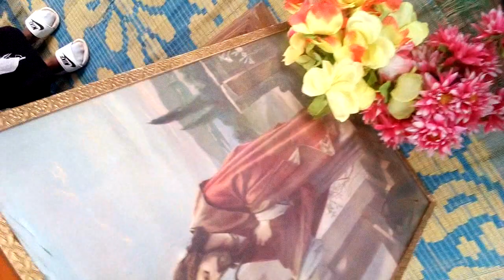Faaruu uummata waliin f/taa dn Lammii Tarfaasaan yaa'ii dirree hincinnirraati